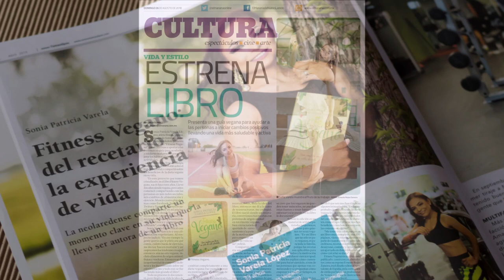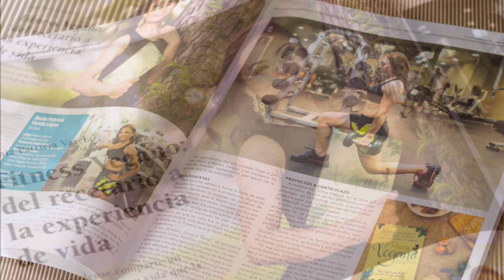LA FELICIDAD DESPUES DEL ORDEN CAPITULO 7 PARTE III /SONIA VARELA